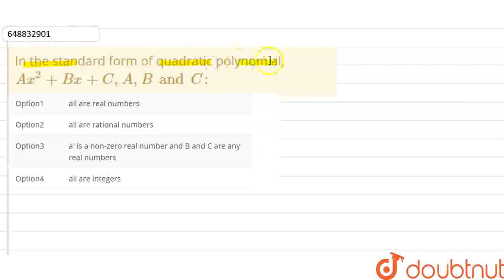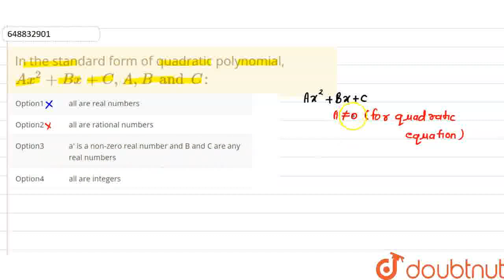In the standard form of quadratic polynomial, Ax^2+Bx+C,A,B and C: | CLASS 10 | SAMPLE PAPER 6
In the standard form of quadratic polynomial, Ax^2+Bx+C,A,B and C:
Class: 10
Subject: MATHS
Chapter: SAMPLE PAPER 6
Board:CBSE

👉 Have Any Query? Ask Us.